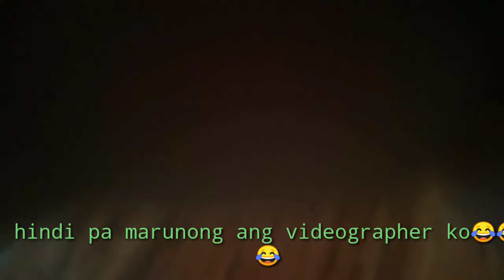basilica of the our lady of peñafrancia/@Ronyboy tv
basilica of the our lady of peñafrancia
sa tagal kunang pabalik balik ng bicol
ngayon lang ako naka punta ng our lady of peñafrancia